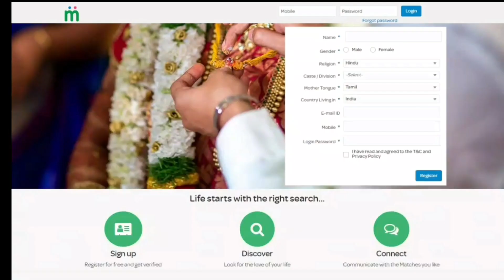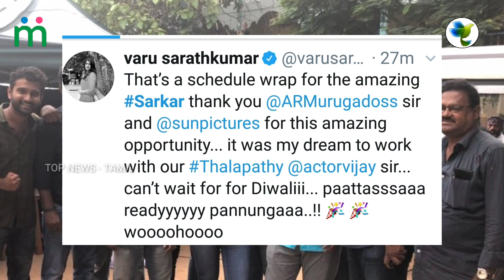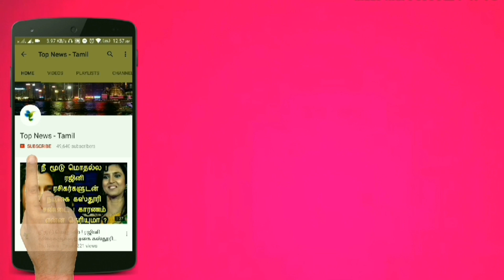Sarkar Shooting Wrapped up | Thalapathy Vijay, Keerthy Suresh | Thalapathy 62 | AR Murugadoss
Sarkar Movie Shooting Wrapped up | Thalapathy Vijay, Keerthy Suresh | Thalapathy 62 | AR Murugadoss | AR Rahman

This video is about the latest updates about Thalapathy Vijay's Sarkar movie !